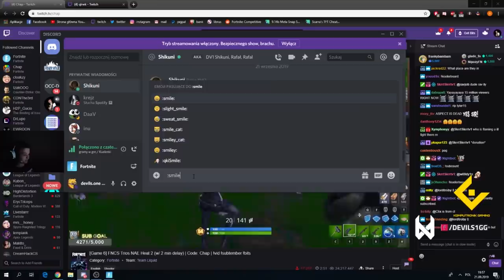POLACY DOSTAJĄ SIĘ NA FINAŁY TURNIEJU TRIO O 10 MILIONÓW DOLARÓW W FORTNITE! & ( SHOTY FORTNITE )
FORTNITE POLSKA:
- TeamSpeak: TS-FORTNITE.PL